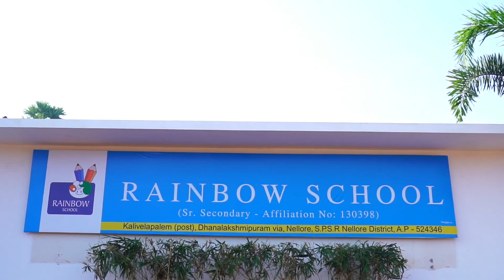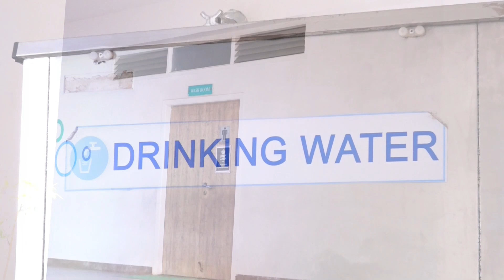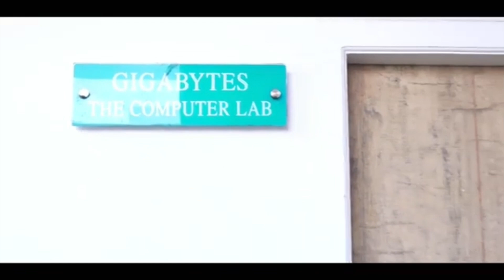RAINBOW SCHOOL || DHANALAKSHMIPURAM VIA KALIVELAPALEM ROAD || NELLORE